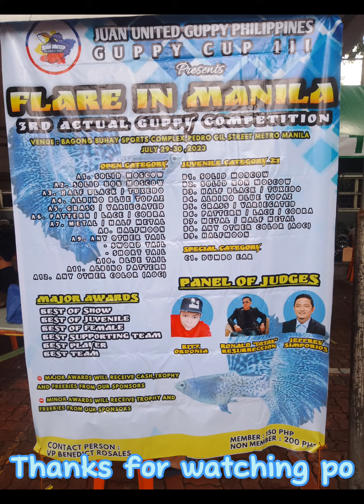Juan United Guppy Philippines presents Flare In Manila the Actual Guppy show